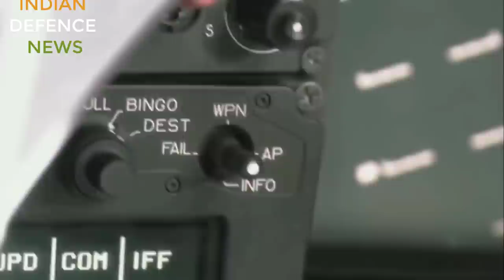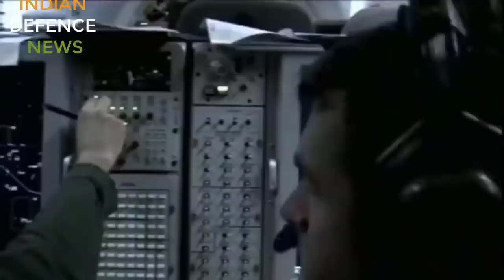RAFALE F4 variant in detail: chinese helicopter shot by emp attack ?, astra ir missile